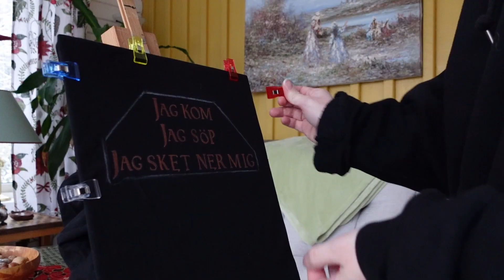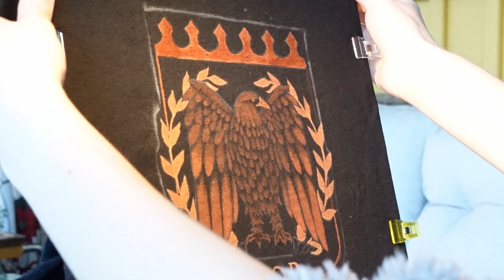Bleach Painting Commission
a short little vid of my first bleach commission requested by someone outside of family!
(｡•̀ᴗ-)✧